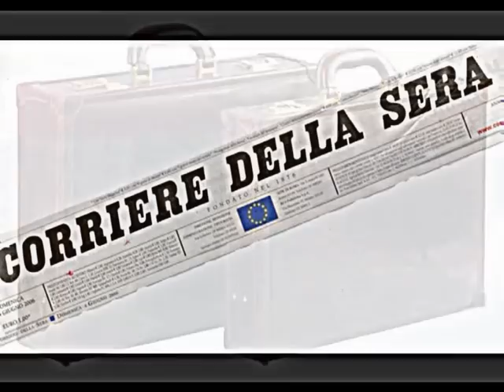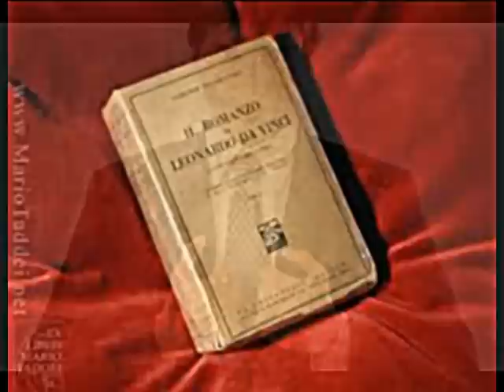LUCIANO GIOVANNETTI IN UOMINI SOLI